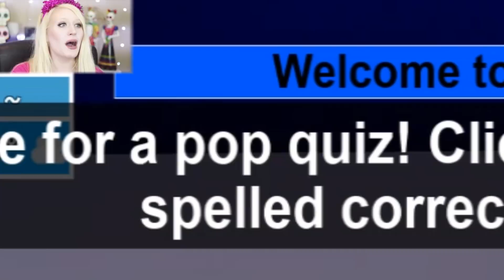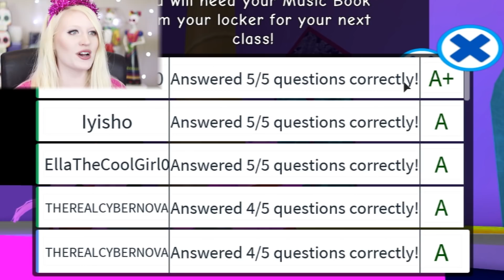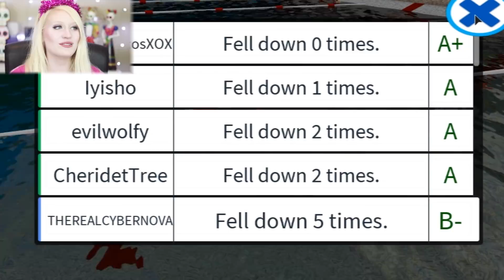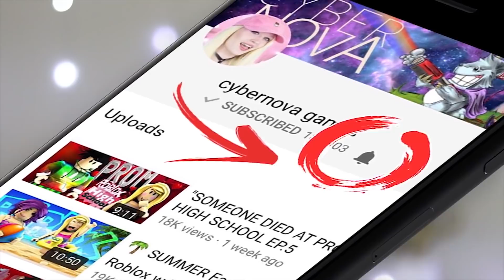A Princess TRANSFORMED! Roblox ROYALE HIGH 👑 w/ Princess Cheridet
Roblox ROYALE HIGH EP.3 | cybernovagames

BONJOUR ROYALTY! Your favorite PRINCESSES are back for another day at Roblox ROYALE HIGH School! Classes are HARD! Especially for MERMAIDS!

Thanks for reading the description... your reward is a 🌮!